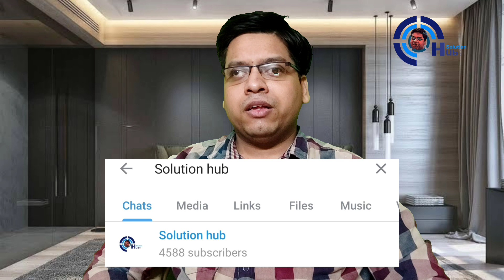West Indies vs South Africa 1st T20 Match Prediction | WI vs SA | Dream 11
1. West Indies vs South Africa 2021
2. 1st T20 Match
3. WI vs SL
4. Key Players
5. Dream 11
6. Pitch Report
8. T20 Records
9. Head To Head Match
10. Match Prediction

SA vs WI, WI vs SA
Highlights, Cricket Highlight, Match Prediction Today, today match prediction, match prediction